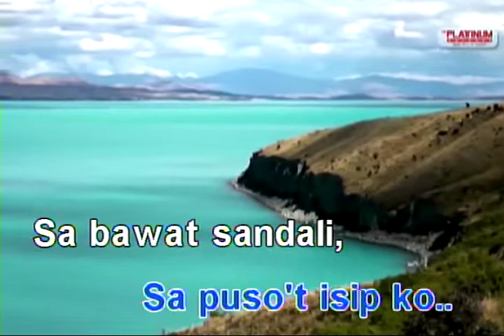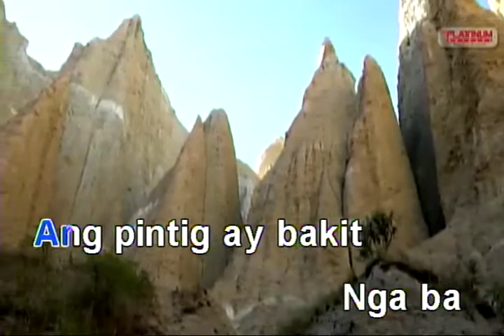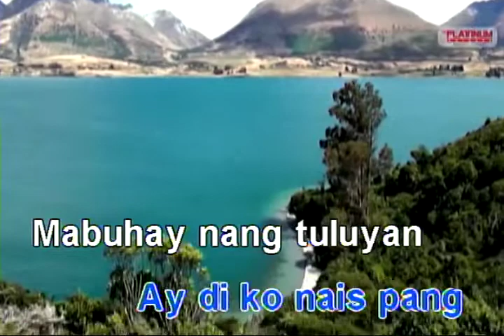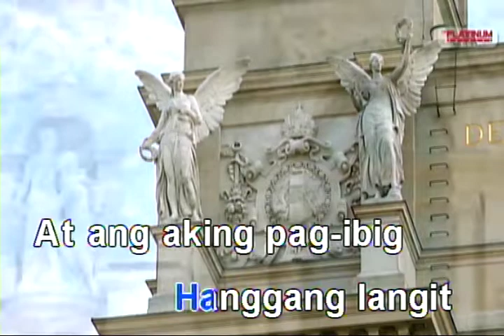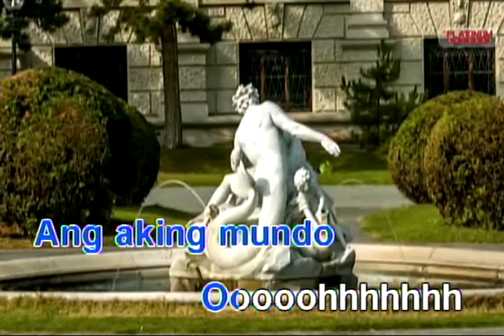SA AKING PANAGINIP - Jennylyn Mercado | Karaoke Version | koolSound